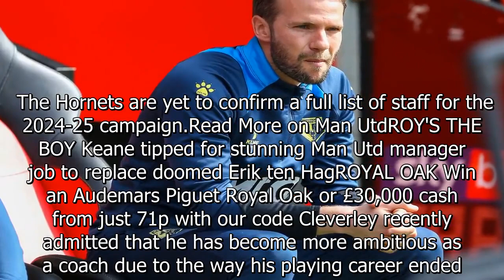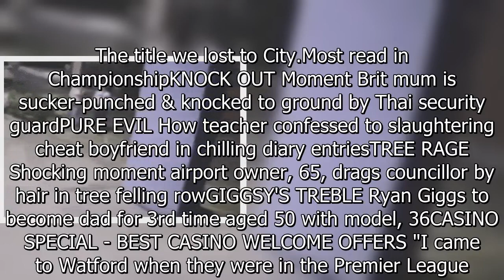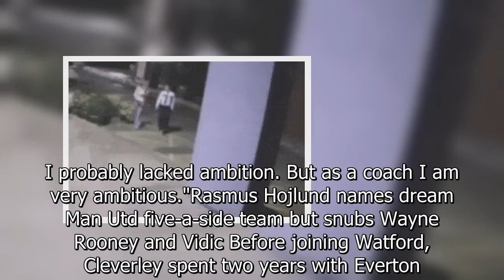Former Man Utd star bags first permanent manager role with Championship side